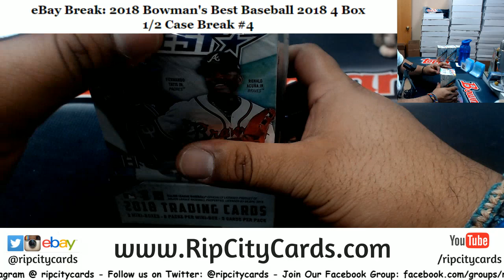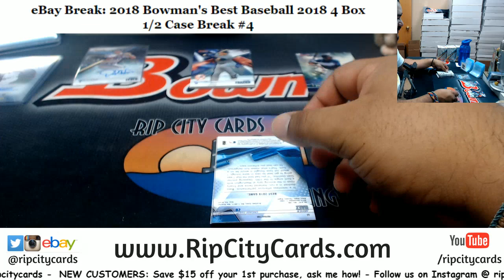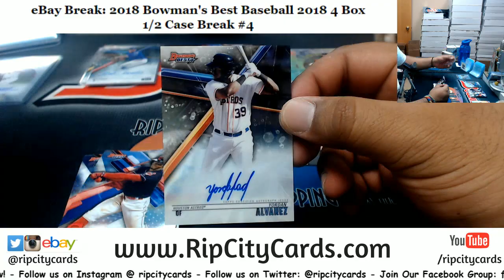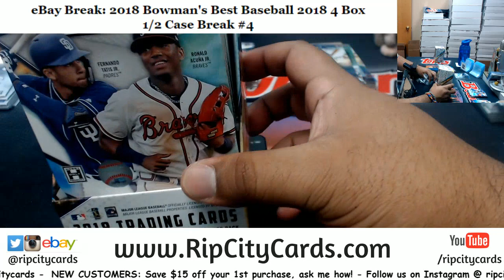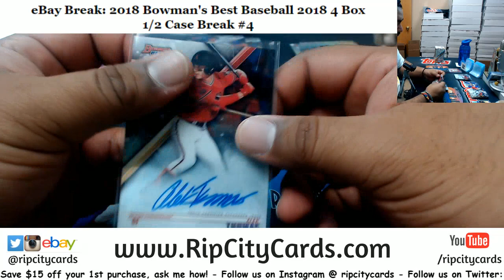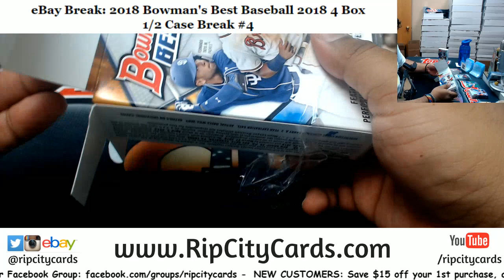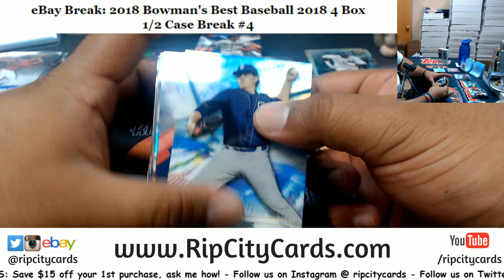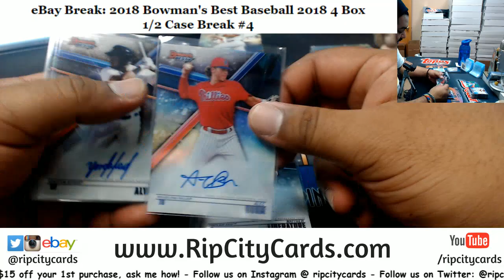2018 Bowman's Best Baseball 4 Box #4 EBAY